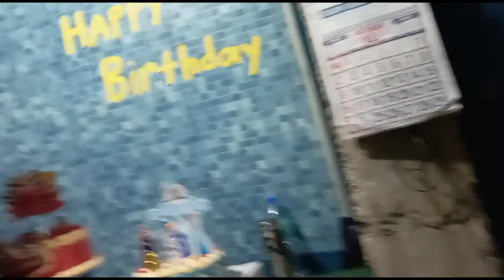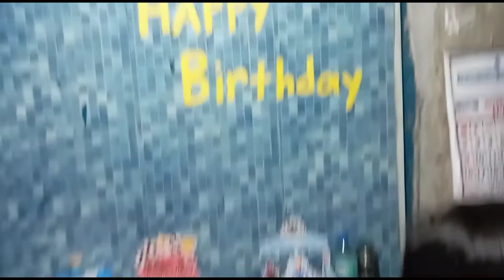MUNTING SALO-SALO SA KAARAWAN NG DALAWA KONG APO AT AKING ANAK NA LALAKI